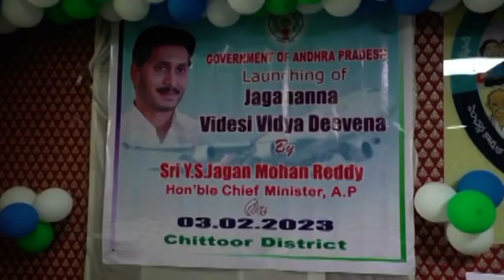Ckn Chittoor News On 03-02-2023